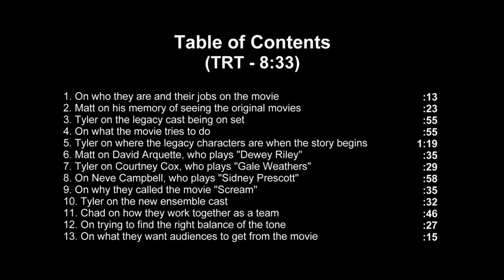SCREAM - Itw Matt Bettinelli Olpin and Tyler Gillett and Chad Villella (Official Video)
SCREAM is an upcoming American slasher film that serves as the fifth installment of the SCREAM film series. It is directed by Matt Bettinelli-Olpin and Tyler Gillett and written by James Vanderbilt and Guy Busick. The film is produced by Vanderbilt, Paul Neinstein, and William Sherak, with original screenwriter Kevin Williamson serving as an executive producer. Scream was produced by Spyglass Media Group, Radio Silence Productions, Project X Entertainment, Outerbanks Entertainment, and distributed by Paramount Pictures.

Though billed as a relaunch of the franchise, the film is a direct sequel to 2011's SCREAM 4, and the first in the series not to be directed by Wes Craven, who died in 2015. It stars franchise newcomers Melissa Barrera, Mason Gooding, Jenna Ortega, and Jack Quaid, with David Arquette, Neve Campbell, Courteney Cox, Marley Shelton, and Roger L. Jackson reprising their roles from previous installments.

Principal photography was originally scheduled to begin in Wilmington, North Carolina, in May 2020, but was delayed due to the COVID-19 pandemic. Filming instead began on September 23, 2020.  Filming took place across several avenues in Wilmington, including exterior shots of Williston Middle School and interior shots of Cardinal Lanes Shipyard and 10th Street (between Ann and Castle streets). The film was awarded $7 million in rebates by the North Carolina Film Office. Filming wrapped on November 17, 2020. The existence of not only multiple versions of the film's screenplay but also multiple filmed scenes, to avoid details of the actual storyline being leaked before the film's release, was confirmed in April 2021. During the post-production stage, Michel Aller served as the primary editor for the film.Post-production on the film was completed by July 7, 2021.

The film is scheduled to be released on January 14, 2022

Synopsis :
Twenty-five years after a streak of brutal murders shocked the quiet town of Woodsboro, a new killer has donned the Ghostface mask and begins targeting a group of teenagers to resurrect secrets from the town's deadly past.

SCREAM
Directed by Matt Bettinelli-Olpin, Tyler Gillett
Written by James Vanderbilt, Guy Busick
Based on Characters by Kevin Williamson
Produced by William Sherak, James Vanderbilt, Paul Neinstein
Starring  Melissa Barrera, Mason Gooding, Jenna Ortega, Jack Quaid, Marley Shelton, Courteney Cox, David Arquette, Neve Campbell
Cinematography : Brett Jutkiewicz
Edited by Michel Aller
Production : companies: Spyglass Media Group, Radio Silence Productions, Project X Entertainment, Outerbanks Entertainment
Release date : January 1, 2022 (France), January 14, 2022 (United States)